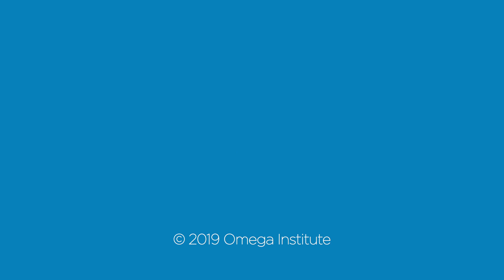Find Happiness & Fulfillment With Qigong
Qigong practices are more than 5,000 years old, but new understandings in science make it uniquely relevant for today. Mingtong Gu, who teaches Wisdom Healing Qigong, explains how qigong can help us let go of tension and stress and increase our access to subtle energy. More energy leads to greater health and happiness and gives us the wherewithal to live our passion and fulfill our purpose in life.